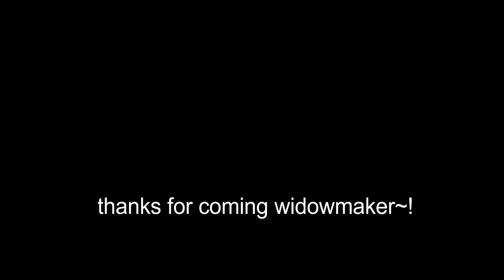overwatch highlights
some of my more amusing takes from games this month